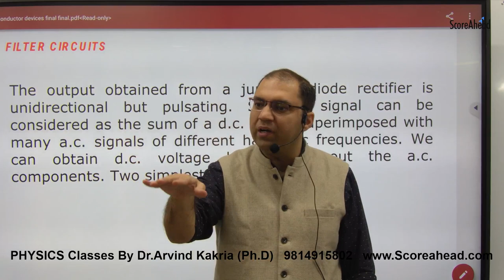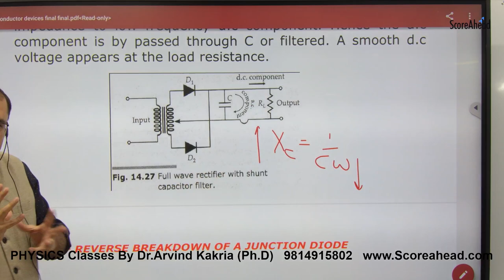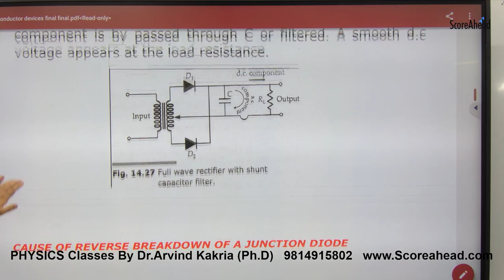469 Filter Circuits